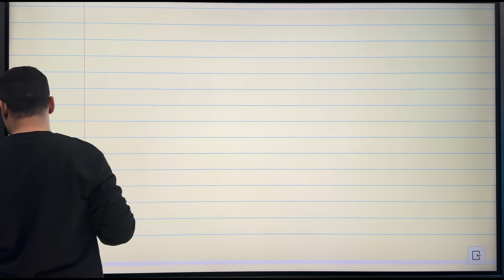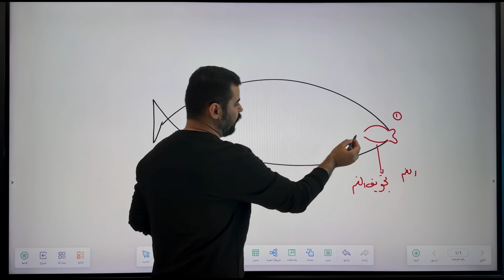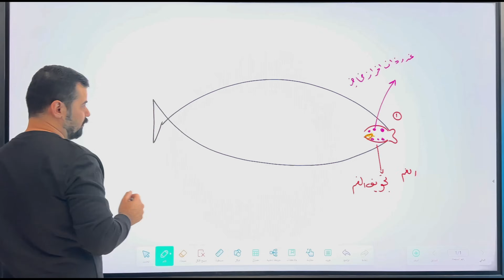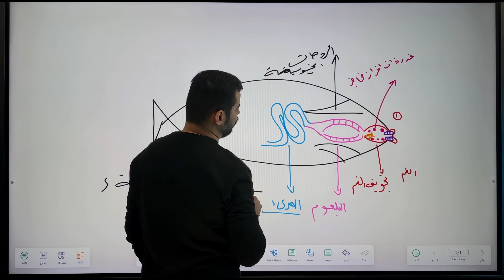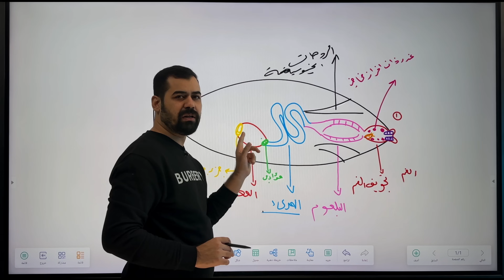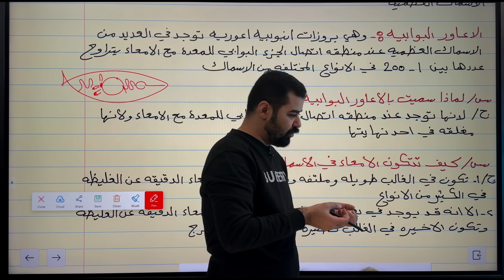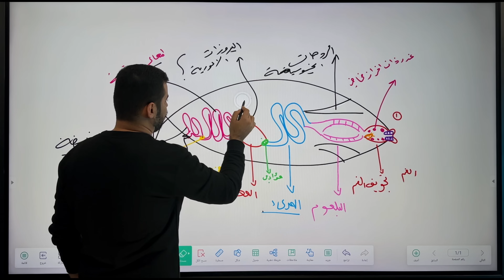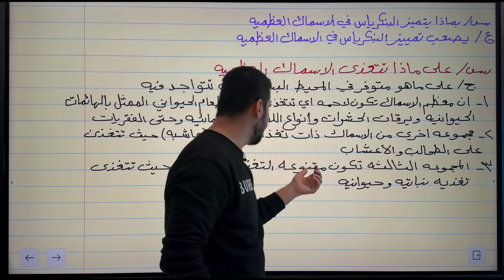احياء | صف رابع العلمي | الفصل السادس | السمكة | محاضرة 2